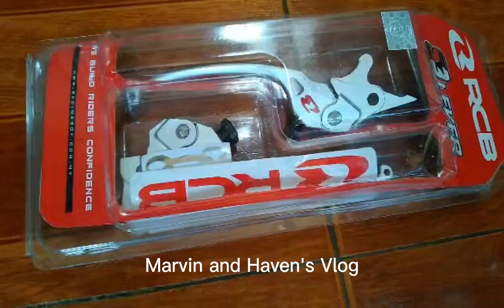LAGAY NANG ACCESSORIES KAY JARVIS